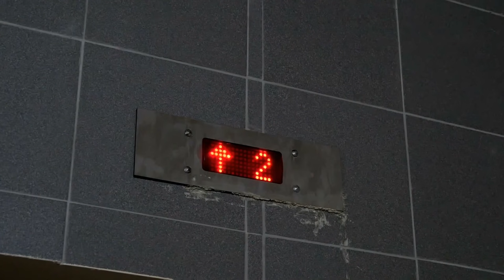Top 3 Reality Shifting Methods Compared And Explained (Shift Your Reality)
✨ In this video I break down the top 3 reality shifting techniques you can use to shift your reality tonight. These are powerful, and each one works slightly differently, so pay attention!

There are many reality shifting methods you can try such as the raven method, the pillow method, the staircase method but there are also lots more:

The I AM technique
The elevator method
The rising method
The bookcase method
The omniprescence method
The awareness method

And many many more reality shifting methods. I'll cover them all in videos in the future. For now, just check out this one. But this isn't enough to help you actually shift realities. I'd REALLY suggest you watch my huge YouTube video I made explaining the most popular forms of reality shifting, techniques, methods and dangers.